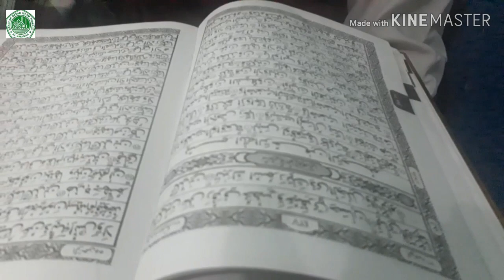Metode Merem Melek untuk menghafal quran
Objek kelas 6a SDIT AL-AMANAH